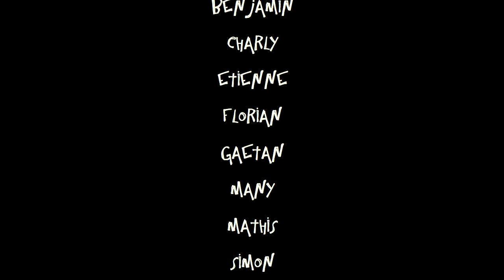Boro Skate Part 2012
Ma Part' de skate de cet été, en retard a cause des examens et de non-accès a un ordinateur . Je skate depuis plus de 2 ans maintenant, donc je voulais faire une petite vidéo pour montrer mon niveau et vous divertir. J'espère que le montage vous plaira, n'hésitez pas a laisser votre avis :)